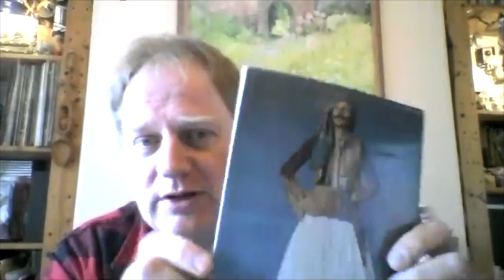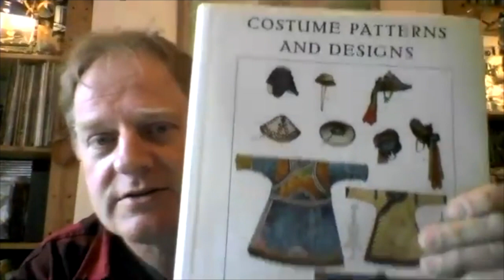Interview with Aladdin director Douglas Rintoul and designer Richard Foxton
Director Douglas Rintoul and designer Richard Foxton take us through their plans for our fabulous festive pantomime, Aladdin.

This much-loved traditional pantomime is from the team behind last year’s Robin Hood. With singalong pop tunes played live for all ages and plenty of audience participation‎, this is a laugh-out-loud Christmas treat to remember.

Plays 26 Nov 2020 - 3 Jan 2021, prices are frozen at last year's rates until 30 April so grab a bargain and get booking now!